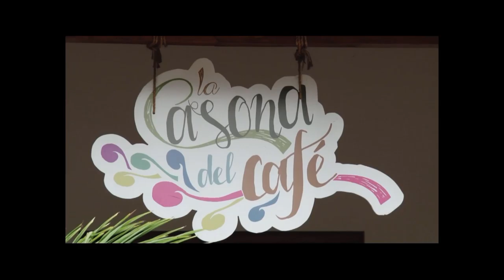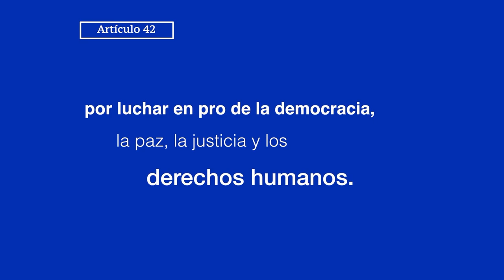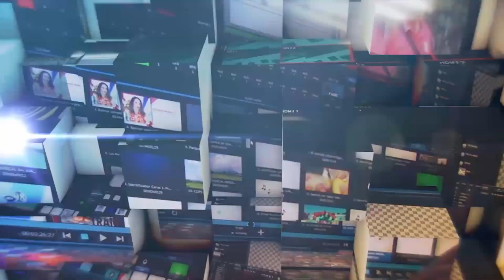Desde El Parlamento 29 de noviembre de 2018